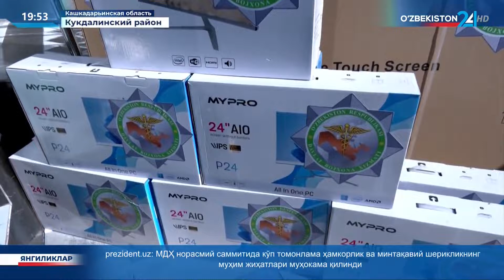Новости 24 | Сдача в эксплуатацию социальных объектов в Кашкадарьинской области